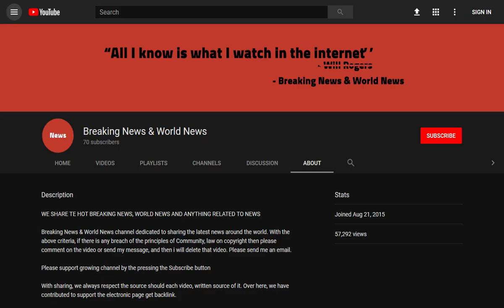BREAKING! Taxi driver's car was destroyed by hundreds of England fans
Source DONT' FORGET TO SUBSCIBE TO OUR CHANNEL A taxi driver says his 'life is ruined' after he was forced to watch a group of football hooligans destroy his car as they celebrated England's semi-final World Cup win over Sweden.

Father-of-one Arif Qureshi, 61, of Nuthall, Nottinghamshire, had just dropped off a customer in Old Market Square in Nottingham on Saturday when his vehicle was surrounded by England fans.

Hundreds of people celebrat ...